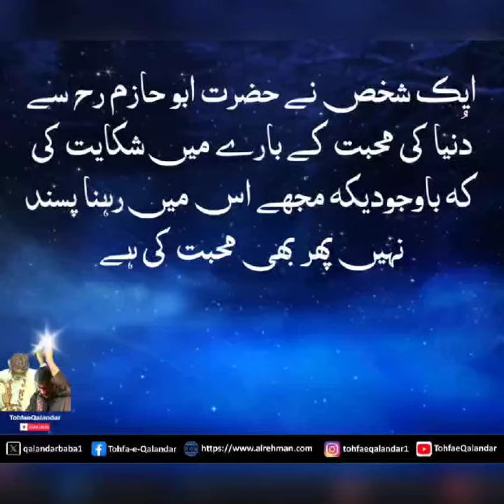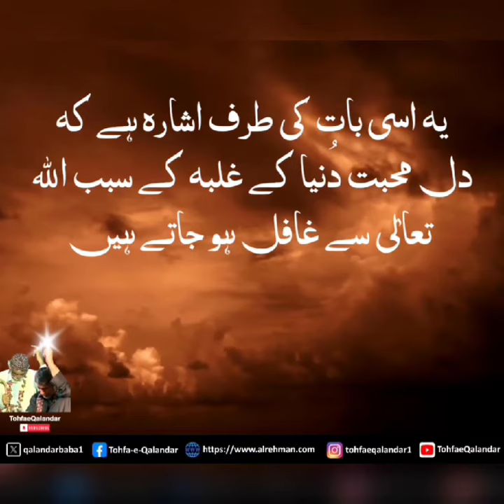Love of the World 🌍 | 🌹دنیا کی محبت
🌍 Welcome to a contemplative space where we navigate the intricacies of human emotions — "Love of the World: A Spiritual Exploration." 🌿

In this sacred corner of wisdom, we delve into the depths of the human heart to understand the intricate dance between the soul and the allure of the world. Join us on this spiritual journey as we explore the profound teachings, insightful discussions, and heartfelt reflections on the nature of our love for the world.

Our aim is to foster a community of seekers, embracing a balanced perspective on worldly desires and spiritual fulfillment.

🌅 Join us in unraveling the complexities of the heart and discovering the path to a harmonious existence.